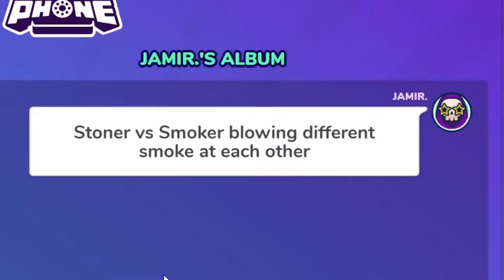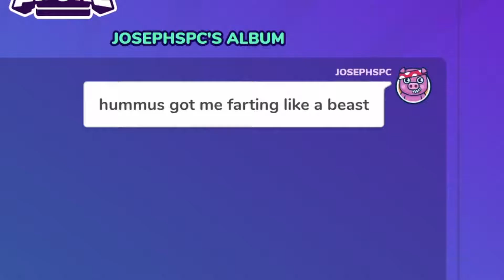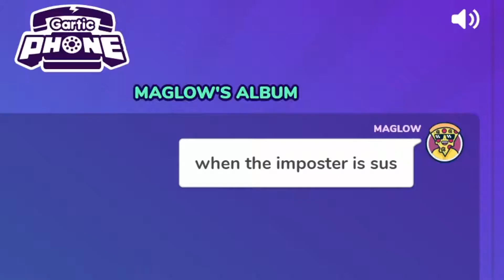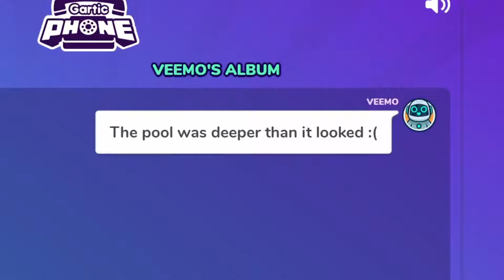WE CAN'T STOP THINKING ABOUT AMONG US! - Gartic Phone Funny Moments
Hey everyone, I hope you're all doing well.  Another Gartic Phone episode where we drew a lot of among us characters.  Some good ones and some bad ones...  I hope you all enjoyed.

Instagram, Twitter, Tiktok: @jigglesgamingg